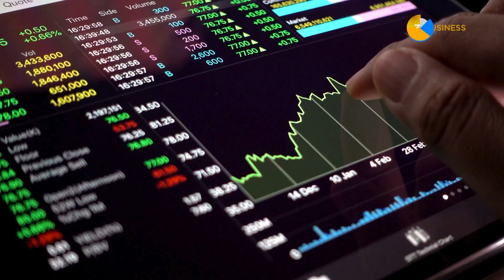Nifty And Sensex Soar to New Highs As BJP Win In Hindi Heartland Sparks Rally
Indian stocks rallied for the fifth straight session, hitting record highs on Dec 4 as the BJP's strong showing in state elections fueled investor optimism. The Nifty jumped 334.6 points to 20602.50, while the Sensex surged 1,106.6 points to 68,587.82, both marking fresh all-time peaks.